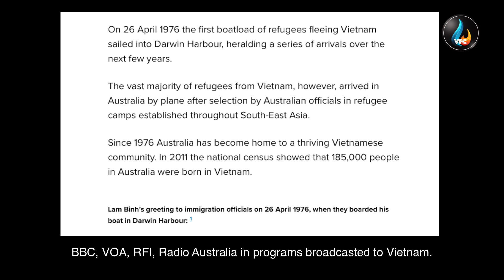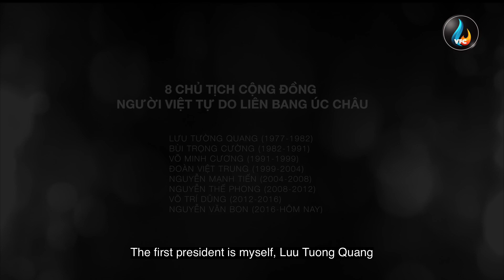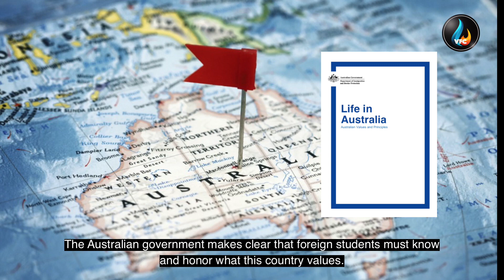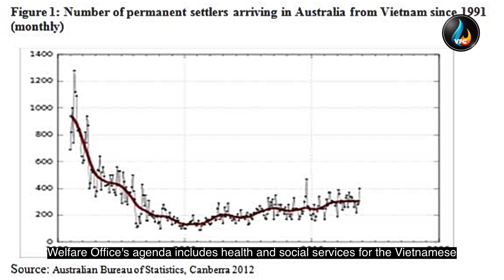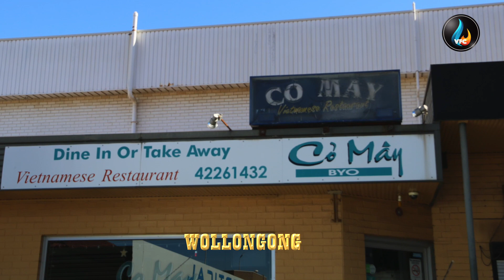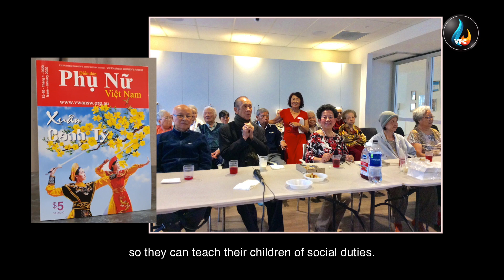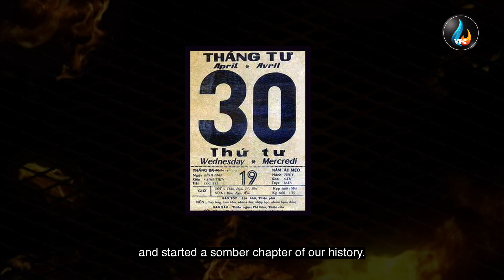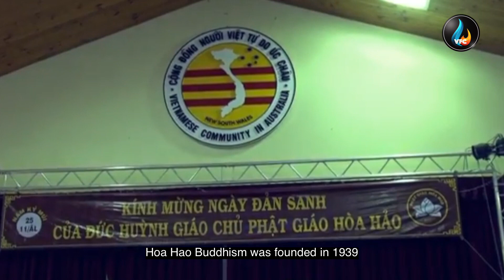VFC - Australia The New Homeland Part 1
Phim bằng song ngữ Anh-Việt:  Australia The New Homeland

"Hãy để dân tộc tôi ra đi”. Exodus 1975 đã khiến người Việt có mặt khắp nơi trên thế giới. Tính đến năm 2020, nước Úc đón nhận khoảng 300.000 người người Việt tỵ nạn.

Cộng Đồng Người Việt Tự Do Liên Bang Úc Châu là một tổ chức phát triển nổi bật được biết nhiều qua truyền thông. Tuy nhiên chỉ khi đi một vòng nước Úc đến các thành phố lớn có người Việt cư ngụ, chúng tôi mới thấy được bức tranh toàn cảnh người Việt tại Úc. Tận tụy trong công việc, tham gia Cộng đồng như một nghĩa vụ, đóng góp cho quê hương thứ hai như một sự biết ơn. Và sau hết đây là một cộng đồng vững mạnh, phát triển với nhiều thành phần lãnh đạo trẻ trung và tài năng.

Có thể xem Cộng Đồng Người Việt Tự Do Liên Bang Úc Châu như mảnh đất miền Nam thu nhỏ hiền hòa, tương trợ, và gắn bó với xã hội Úc, nhưng từ thâm sâu trái tim Việt Nam, vẫn ôm ấp một ngày trở về đầy tình tự Dân Tộc.